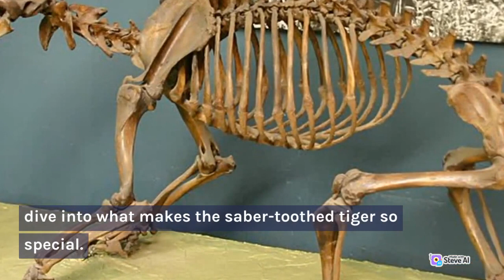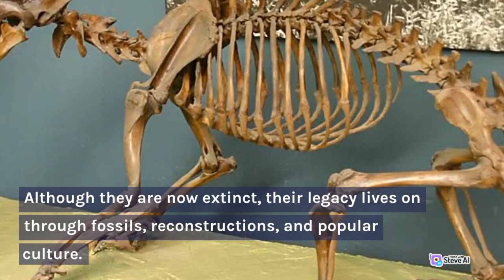SABER TOOTHED CAT?